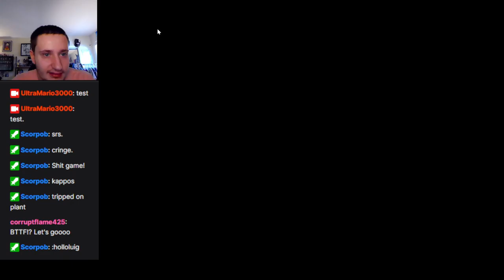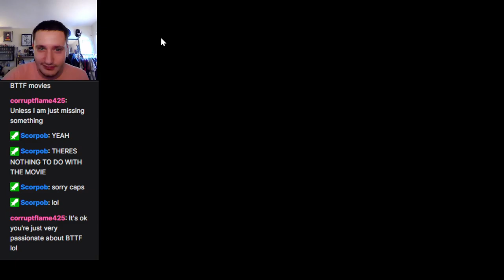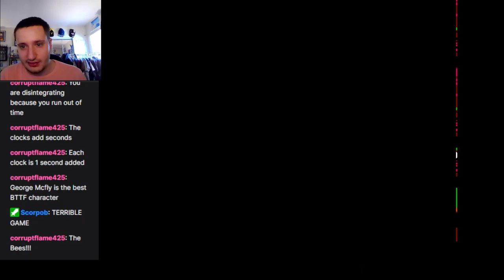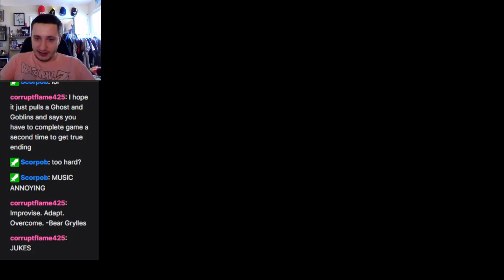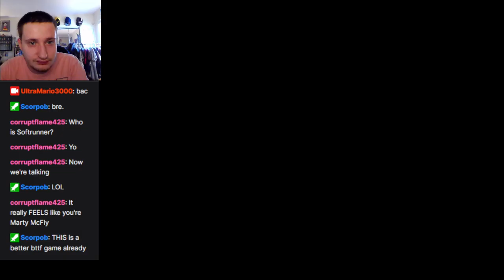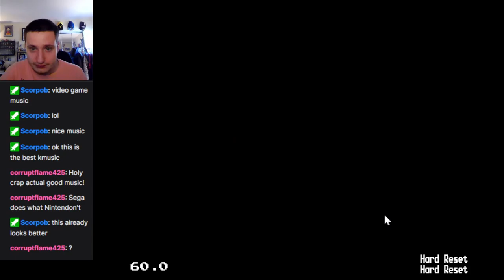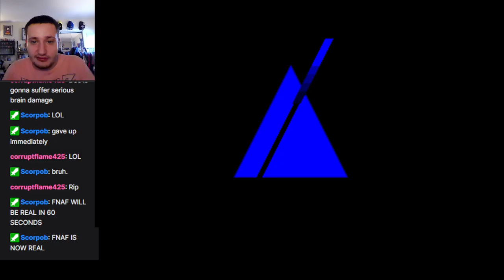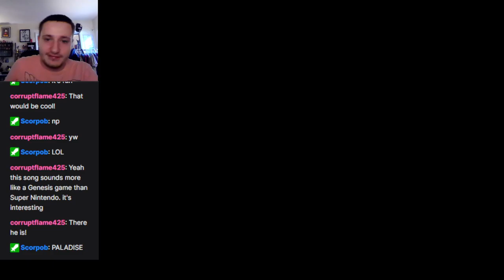Back to the Future Games Marathon! Part 1: Let the shitty games commece!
Playing almost all of the Back to the Future games! In for a riot with one, lol. Will cover the Telltale Games series at a later point, that one's awesome.